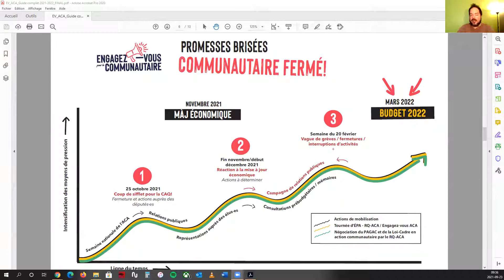L'Entracte de septembre 2021 | TROCL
Pendant cet Entracte, l'équipe de la TROCL présente les actions de mobilisation qui auront lieu les 27 septembre et 25 octobre 2021. C'est reparti pour Engagez-vous pour le communautaire.